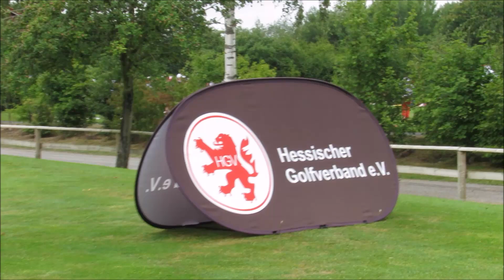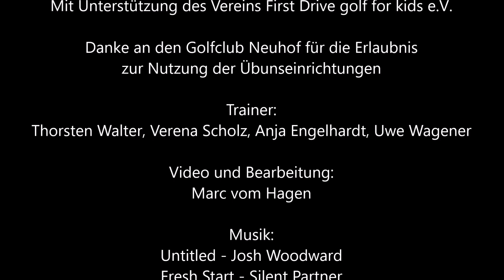First Drive Trainingstag 2018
Zum 2. Mal durften die Helden der First Drive Tour zu einem Trainingstag mit den HGV-Trainern. Im GC Neuhof wurde zunächst gemeinsam trainiert, dann ging es mit einem Klassischen Vierer auf dem Kurzplatz weiter.